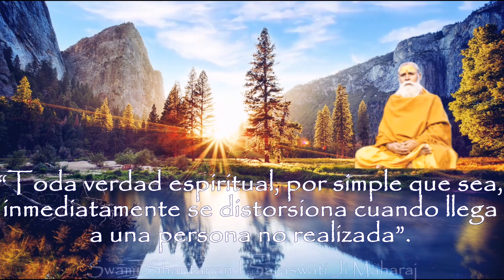(ES) La Grandeza de la Meditación y las Experiencias con el Maestro Devanand - Ins. Patricia Verón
Hari OM,

Soy un instructor que enseña la Filosofía del Vedanta Advaita y la técnica del Mantra Yoga Meditación que el amado Maestro "Swami Guru Devanand Saraswati Ji Maharaj" trajo a occidente. Como una muestra de agradecimiento a mi Gurú y al Padre Creador, he creado este video para todos ustedes, ya que, lo sepamos o no... Todos somos eso... Eso que es libre de imaginación, de interpretación, de comprensión, que es más allá del tiempo y del espacio. Más allá...

Con amor divino,
Tat Tvam Asi
ॐ

Maestro Espiritual: Swami Guru Devanand Saraswati Ji Maharaj
Filosofía: Vedanta Advaita
Técnica: Mantra Yoga Meditación
Instructora: Patricia Verón
🎼INFORMACION:
Artista: Saraswati Kirtan Mandali
Tema: Jaya Jaya Guru Om
Resumen del Video:
Las experiencias del Mantra Yoga Meditación que este Instructor comparte con todos nosotros nos proporcionan un gran apoyo en el sendero espiritual. Este video fue creado durante el retiro espiritual que se realizó en diciembre 2021 en Pátzcuaro Michoacán, México. En esta ocasión esta Instructora nos habla sobre sus experiencias con el Maestro Devanand y de los frutos de la Meditación.